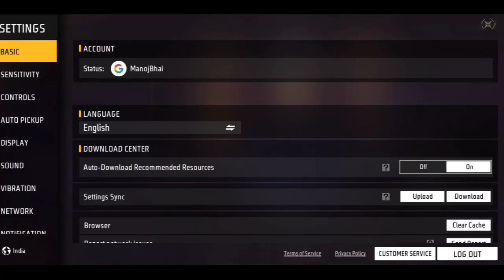free fire yellow damage problem solve |free fire red damage setting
free fire yellow damage problem solve | Free fire yellow damage problem |yellow damage change ff

video question keyword -👇👇👇

free fire yellow damage problem solve
Free fire yellow damage problem
free fire white damage problem
yellow damage colour kaise karen

TRICK TO CHANGE YELLOW HEADSHOT DAMAGE TO RED COLOUR | YELLOW DAMAGE PROBLEM |FREE FIRE ME RED DAMAGE KAISE KARE | HOW TO CHANGE DAMAGE COLOR IN FREE FIRE

how to change red damage in free fire
free fire me red damage kaise kare
how to change yellow damage to red in free fire